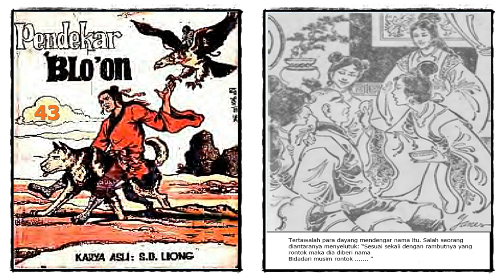Seri Cerita Silat Pendekar Bloon Jilid 43